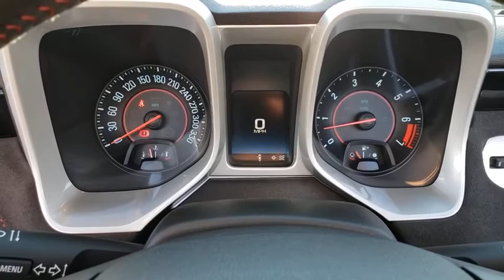2015 CHEVROLET CAMARO Henderson, Las Vegas, Bullhead City, Lake Havasu, Laughlin, NV TPU15034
Silver Ice Metallic Used 2015 CHEVROLET CAMARO available in Henderson, Nevada at Towbin Dodge. Servicing the Las Vegas, Bullhead City, Lake Havasu, Laughlin, NV area.

Towbin Dodge
275 Auto Mall Dr

Towbin Dodge, located in the Valley Auto Mall in Henderson, is pleased to offer this Silver 2015 Chevrolet Camaro ZL1 for purchase, this vehicle is well equipped with many features including. Certified By Carfax - No Accidents, SUPER LOW MILES !, AM/FM Stereo w/Navigation. RWD 6-Speed Automatic with TapShift 6.2L V8 Supercharged Clean CARFAX.brbrNew Price! Recent Arrival!brbrbrThanks for checking out this great vehicle. When looking to buy pre-owned, why not buy from the #1 Dodge dealer in Nevada? Give us a call or come by today to see our huge inventory selection and let our great team assist you in locating your next vehicle!brbrAwards:br * JD Power Initial Quality Study * 2015 KBB.com Best Buy Awards Finalist
StabiliTrak, stability control system with traction control,Daytime Running Lamps, separate,Air bags, dual-stage frontal, and thorax and head side-impact, driver and front passenger includes Passenger Sensing System (Always use safety belts and child restraints. Children are safer when properly secured in a rear seat in the appropriate child restraint. See the Owner's Manual for more information.),Safety belts, 3-point, all seating positions,Safety belt pretensioners driver and front passenger,LATCH system (Lower Anchors and Top tethers for CHildren) for child safety seats,Trunk emergency release handle,Tire Pressure Monitor System,Seat adjuster, driver, 6-way power (fore/aft, up/down, tilt) with power recliner,Seat adjuster, front passenger, 6-way power (fore/aft, up/down, tilt) with power recliner,Seats, heated driver and front passenger,Console, floor, with armrest,Dead pedal, driver,Pedals, alloy,Steering wheel, 3-spoke leather-wrapped (Flat bottom steering wheel.),Steering column, manual rake and telescopic,Instrumentation, analog includes speedometer, tachometer, fuel gauge and engine temperature gauge,Gauges, auxiliary, multi-function includes 4 gauges: boost readout, oil pressure, battery voltage and oil temperature, mounted on center console forward of shifter,Head-Up Display with color digital readouts for vehicle speed, selected gear, G-Force, audio system information, high-beam indicator, compass, outside air temperature, turn signals, tachometer, vehicle messages, Turn-by-Turn information and phone information,Driver Information Center, color display,Compass, located in Driver Information Center,Windows, power with driver and passenger Express-Down/Up,Cruise control, electronic with set and resume speed, steering wheel mounted,Universal Home Remote includes garage door opener, 3-channel programmable,Trunk release, remote, located on driver-side,Theft-deterrent system, PASS-Key III,Air conditioning, single-zone manual,Air filtration system with pollen fi